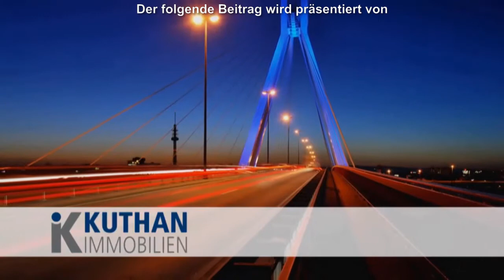Carmines Pizzeria "Zum Alten Bahnhof" in Maudach feierte 25-jähriges Jubiläum